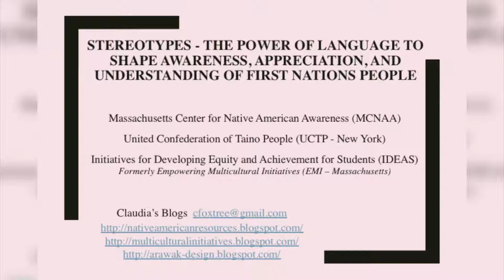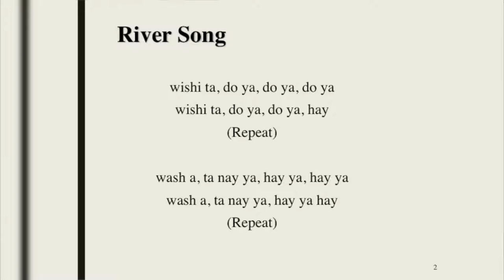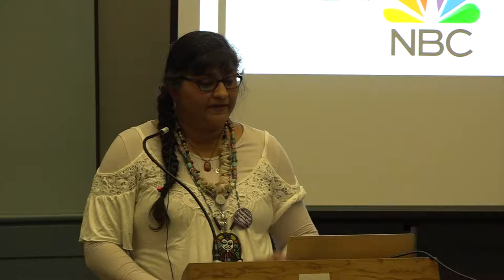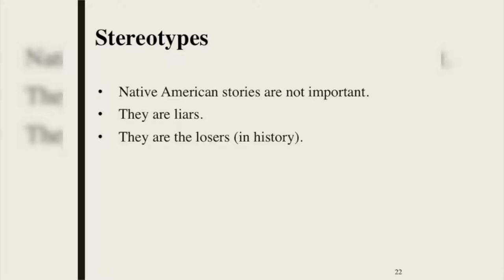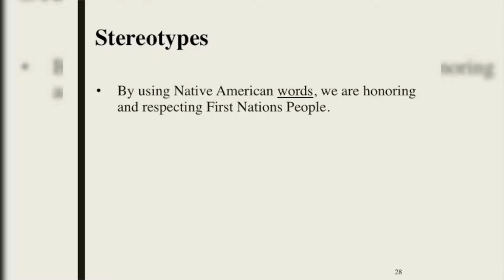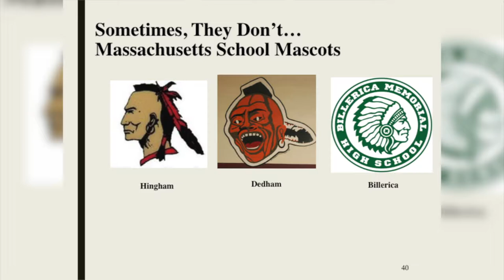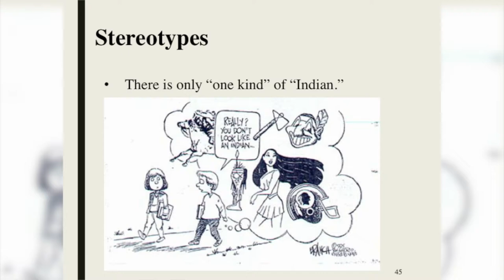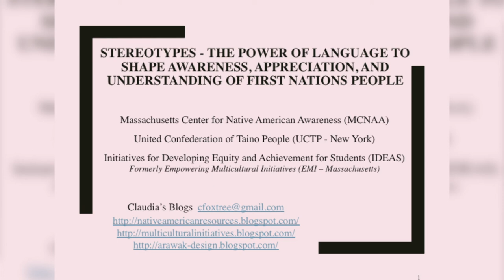The Power of Stereotypes to Shape Identity: Developing Awareness & Understanding of Native Americans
Presented by: Claudia Fox Tree